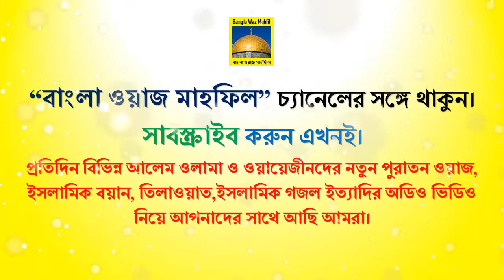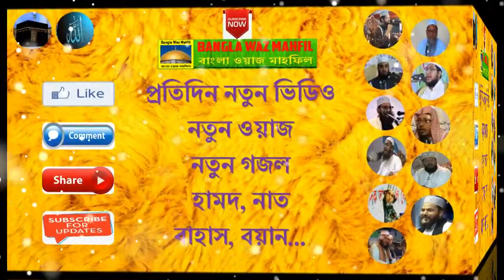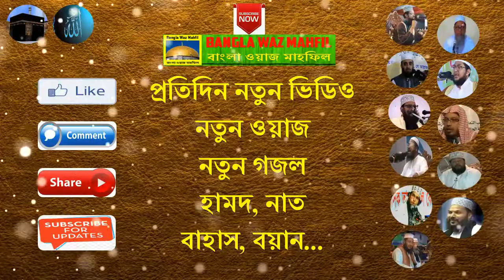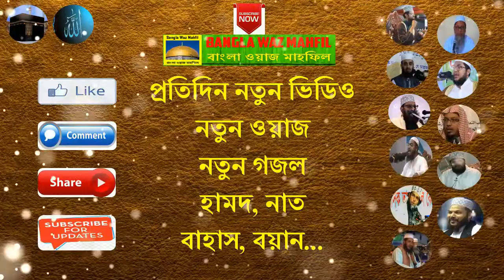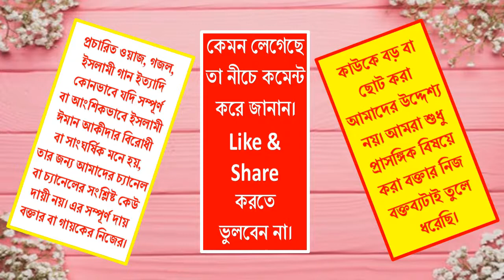Bangla Waz 2018 | Hafizur Rahman Siddiki Waz 2018 | সুদ ঘুষের টাকায় হজ্ব জাকাত কবুল হবে তো?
Bangla Waz 2018 | Hafizur Rahman Siddiki Waz 2018 | সুদ ঘুষের টাকায় হজ্ব জাকাত কবুল হবে তো? Bangla Waz Mahfil

Bangla waz hafizur rahman siddiki kuakata
Hafizur Rahman Siddiki Waz 2018
হাফিজুর রহমান সিদ্দিকী
হাফিজুর রহমান সিদ্দিকী বাংলা ওয়াজ ২০১৮
সুদ ঘুষের টাকায় হজ্ব জাকাত কবুল হবে তো?
সুদের টাকায় হজ্ব - ঘুষের টাকায় হজ্ব
সুদের টাকায় যাকাত - ঘুষের টাকায় যাকাত
New Bangla Waz Mahfil 2018
New bd waz mahfil full hd islamic jalsa
সুদ ঘুষের টাকায় হজ্ব জাকাত কবুল হবে না - সাফ কথা।

Bangla Waz 2018 - নতুন বাংলা ওয়াজ | Hafizur Rahman Siddiki Waz 2018 | সুদ ঘুষের টাকায় হজ্ব জাকাত কবুল হবে তো?